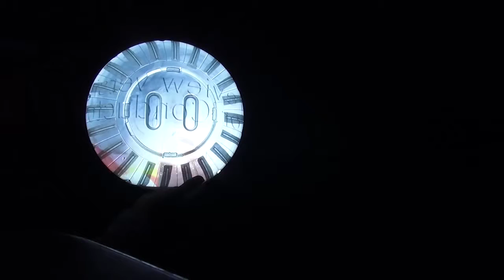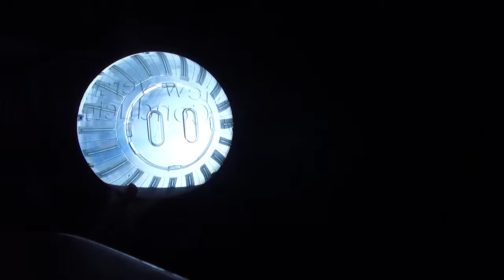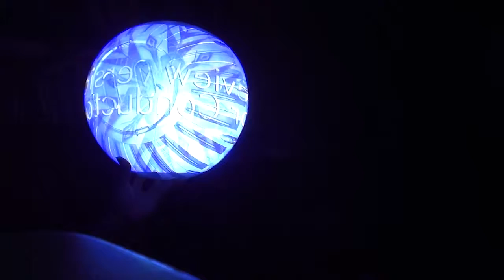Circle Projection Test with Hamster Ball